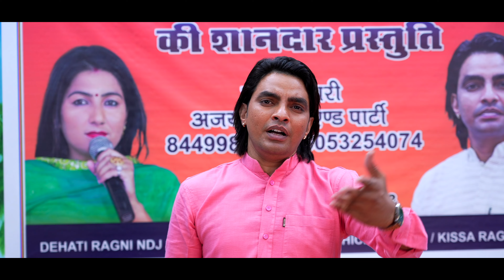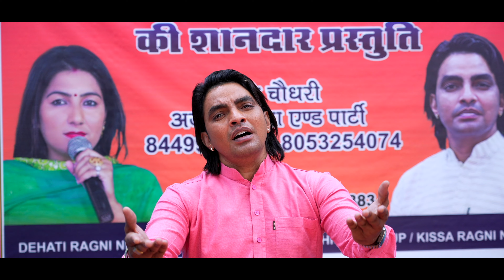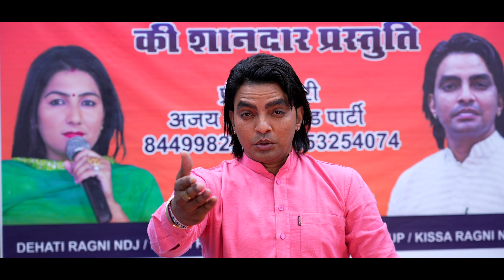कमाल की रागनी | Ajay Bhadana | हरियाणवी रागनी, नई देहाती रागनी | Latest Hariyanvi Ragni Ndj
🎧 Ragni - O Baba Kis Se Kahu Mein Dil Ka Haal
🎧 Singer - Ajay Bhadana
🎧 Artist - Ajay Bhadana
🎧 Writer - Hareram Baisla
🎧 Music Label & Presents By : NDJ MUSIC (DEHATI RAGNI NDJ)
RCI-6335

Amazon Prime
Amazon Prime